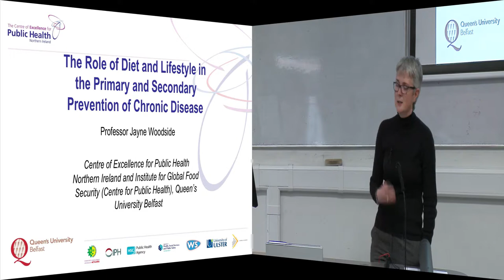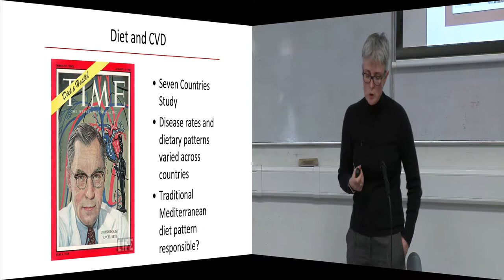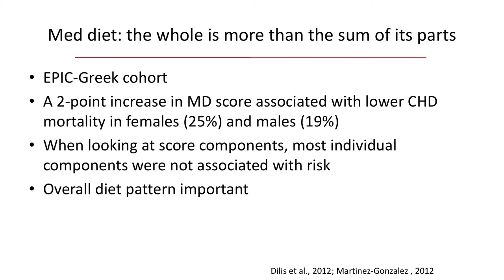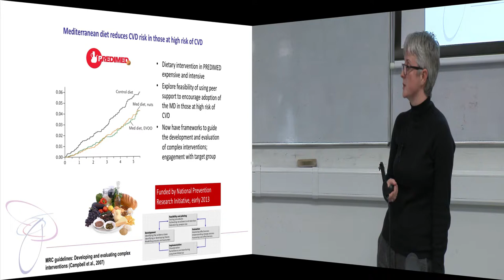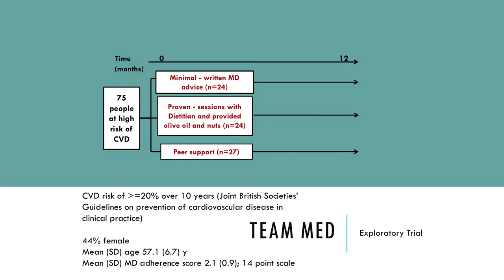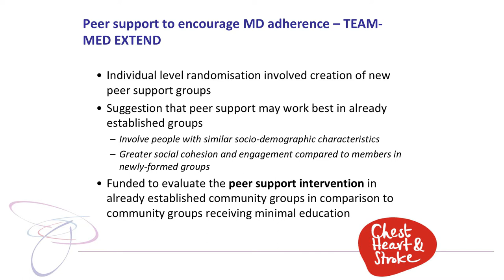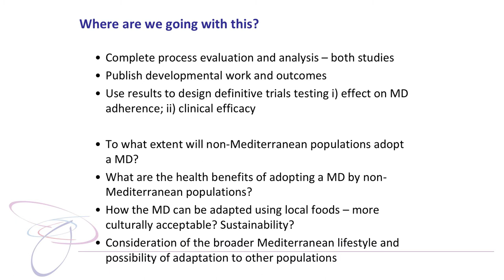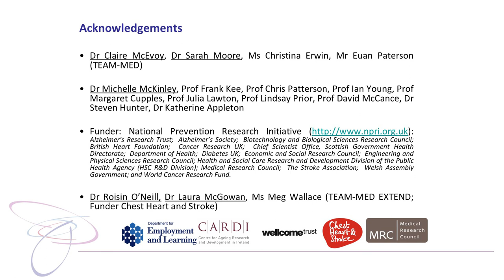"The Role of Diet and Lifestyle in the Primary and Secondary Prevention of Chronic Disease"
As part of the 2017-18 School of Agriculture & Food Science Research Seminar Series, Professor Jayne Woodside, Queen's University, Belfast, presented a seminar entitled "The Role of Diet and Lifestyle in the Primary and Secondary Prevention of Chronic Disease" on Wednesday 11th April 2018.

Find out more about research and education offered at UCD's School of Agriculture and Food science by visiting

This video was kindly produced by UCD IT Services (Media Services)